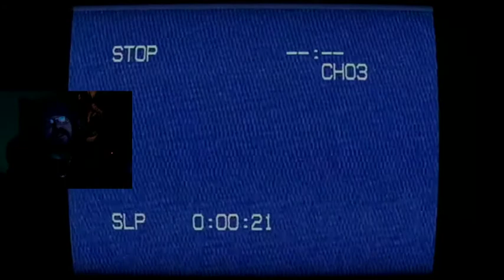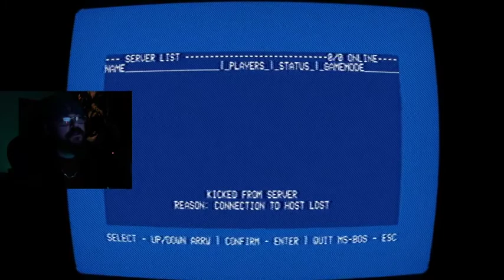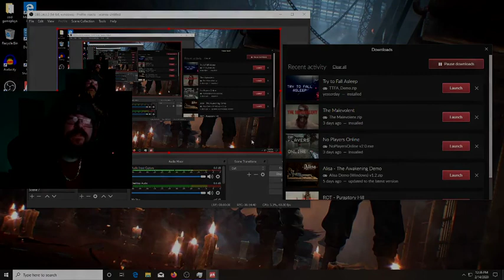Somone's Trapped in this Game No Player's Online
I will be back to finish this and get the proper ending!